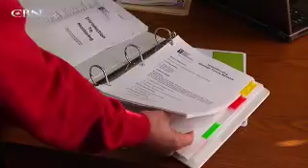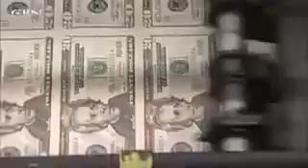Marriage Savers 'Divorce-Proofing' Couples - CBN.com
While the divorce rate is going up in America, the divorce rate is plunging in Kansas City, Kansas. Paul Strand finds out why... The Christian Broadcasting Network CBN